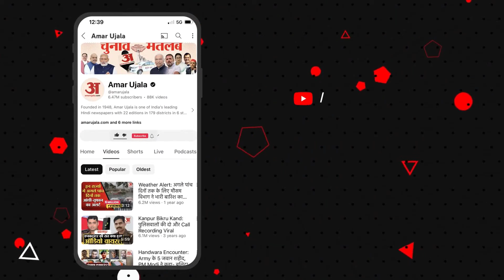Supreme Court में Lady Doctor Murder Case की सुनवाई के दौरान SG Mehta की हो गई Kapil Sibal से बहस